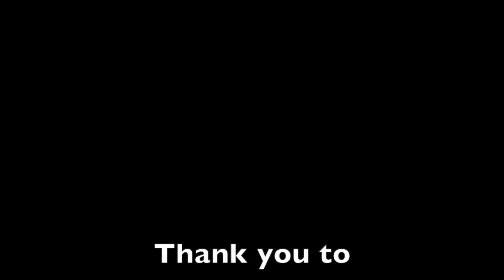Glenn English Scholarship Video 2019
This video is about Glenn English Scholarship Video 2019